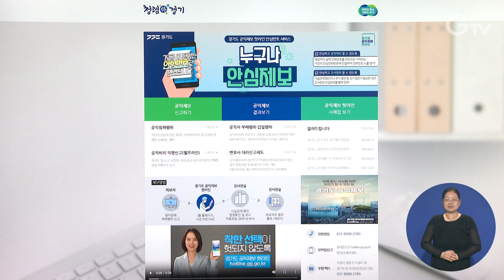전국 최초 공익제보에 ‘안심전화번호 서비스’ 도입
올 6월부터 경기도가 전국 최초로 공익제보 안심전화번호 서비스인 ‘누구나안심제보’ 서비스를 시작합니다.

경기도 공익제보 핫라인에 제보하면 제보자의 실제 전화번호에 가상의 전화번호가 연결되고 사실관계확인이나 추가 증언 등 조사 협조가 필요한 경우 안심번호를 통해 제보자에게 연락하게 됩니다.

도는 이번 서비스의 도입으로 공익제보자는 안심하고 제보할 수 있고 조사 과정에도 적극적으로 협력할 수 있어 위법사항 적발에 크게 기여할 수 있을 것으로 기대된다고 밝혔습니다.